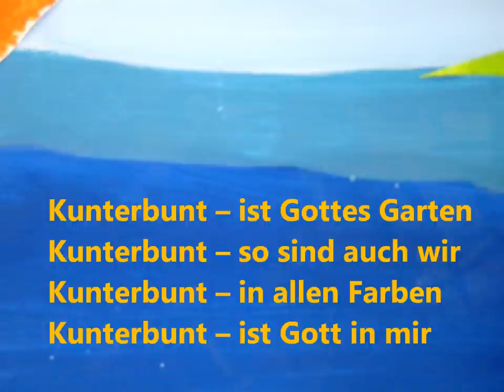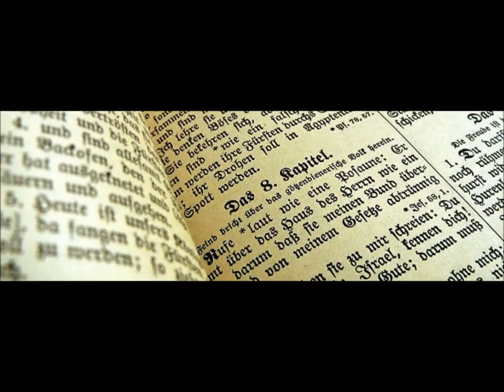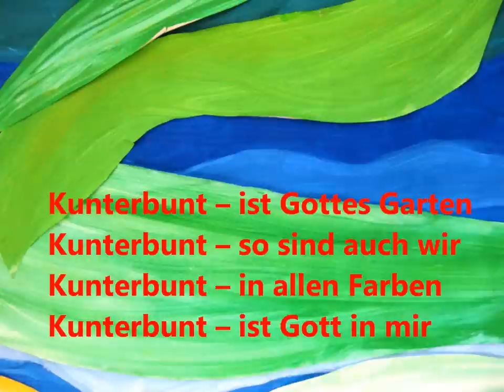In Gottes Garten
Kunterbunt ist Gottes Garten

Refrain:
In Gottes Garten (4x)

Kunterbunt -- so sind auch wir
Kunterbunt -- in allen Farben
Kunterbunt -- ist Gott in mir

Jedes Kind in unsrer Klasse
hat sein eigenes Talent
und ich trau mich mit euch wetten,
dass Gott jeden Namen kennt.

1. Anna spielt am liebsten Flöte, Marko liest ganz wunderbar,
steckst du knöcheltief in Noten, hilft bestimmt Juliana.

2. Hannes wird bestimmt Schriftsteller, Gerhard einmal Fußballstar,
Aaron rechnet immer schneller, Tiere liebt Veronika.

3. Jonathan, der kennt Geschichten, aus der Bibel allesamt,
Sabrina tut sie selber dichten, Elisabeth malt allerhand.

4. Niemand lacht wie die Simone, Lea ist ein Sonnenschein,
auch Katharina ist nicht „ohne", Iris, die ist nie gemein.

5. Georg, der kennt alle Kühe in dem Stall und hilf Papa,
Vanessa die spricht ohne Mühe Englisch wie ein Superstar.

6. Richard, der macht gute Späße, mit Manuel, da wird`s nie fad,
Michael die Pistenfräse, kommt der Sommer, sagt er: „Schad"!